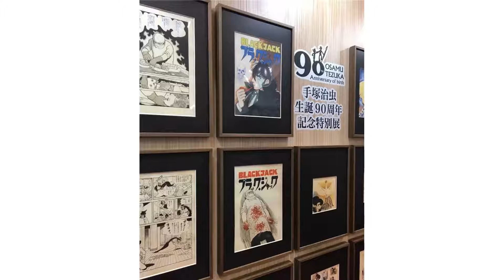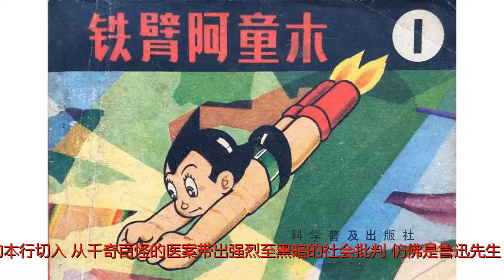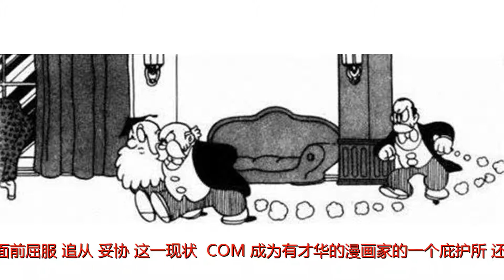手塚治虫不是画儿童漫画的吗？凭什么就他成为“动漫之神”？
谢谢！前不久，日本漫画家手塚治虫的代表作《铁臂阿童木》一幅手稿在巴黎拍卖，以26.94万欧元（约合205万元人民币）成交。经典，当真价高。高价的背后，其实是价值。你会说，一张漫画纸值什么？值一个时代。你会笑，一个儿童漫画家，被称为“动漫之神”？谁说他是儿童漫画家？文｜廖伟棠今年是日本「动漫之神」手塚治虫诞生九十周年，逝世也近三十年了，这一个渐渐被置放在神坛上不管的人物，应该得到更多的省视吧。十几二十年前收藏的手塚治虫漫画，在书架底部已经落了一层灰，那天偶尔捡出几册《手塚治虫奇异漫画集》翻阅，又一次被他震撼：在一篇关于冲绳的采珠鲛女的漫画里，融汇着反旅游过度开发与弟弟对姐姐的乱伦情结，然后追溯到美军占领的余毒（《海的儿女》）；在一篇关于阿拉伯巫女的穿越漫画里，肉体魔术最后变成各种带有强烈性隐喻的武器的狂欢（《乞丐公主》）⋯⋯《怪医黑杰克》这的确和影响「七零后」童年的《原子小金刚／阿童木／小飞侠》作者给我们留下的印象迥异。不过，二十年前，我还看过他三部更震撼的作品。一是《怪医黑杰克》，这部鼎鼎大名，从手塚治虫自己的本行切入，从千奇百怪的医案带出强烈至黑暗的社会批判，仿佛是鲁迅先生「医人与医心」的抉择的漫画版本；二是《三个阿道夫》，开启「架空历史」模式，给不可改变的历史一个平行宇宙，但最后留下的是更强烈的虚无，他的未完成史诗级作品《火之鸟》与之不无关系。《三个阿道夫》《火之鸟》这都比不上《奇子》，这是一部陀思妥耶夫斯基式的作品，也能与早期的大江健三郎连结起来。弱女奇子，在遭受一个乱伦家族各个男性禁锢，与自己的哥哥也发生了乱伦式的感情，在战后日本挣扎求存的黑色故事。这部漫画一方面抨击男权社会的无耻不遗余力，另一方面对情欲的描写几乎不设限——不只是图像描绘上，更强烈的禁忌挑战体现在意识上。据说还有一本更惊世骇俗的《MW》，男同性恋三角恋虐恋和杀人狂共冶一炉，可惜未得一读。《奇子》其实表面可爱的《三眼神童》就带有这种性欲暗示的狂暴，这部曾经在手塚治虫中晚期事业低谷拯救了他的畅销少年漫画，实际上有很多青年漫画的要素，三眼神童每次觉醒后，呈现的好色、自大、主宰欲，似乎是在释放着隐藏极深的那个手塚。《三眼神童》而著名的《铁臂阿童木》（鉄腕アトム），三十多年过去，留给我最深刻的两段记忆，一是阿童木跳水自杀之凄婉决绝，后来看到阿西莫夫「机器人三大定律」里面有「机器人必须保护自己」更是感到莫大的悲哀；二是一身紧身女特务装扮的反派女角，是一个有着俊美儿子的性感少妇，最早教会了我什么是坏女人的魅力（笑），而这个母亲角色一如手塚很多漫画里的母亲，有着他恋母情结的欲望投射。早在他绘画所谓「红皮漫画」即印刷粗糙的少儿漫画时，他就不忌讳性或者其他禁忌，手塚治虫研究专家竹内オサム指出，他曾钟情的「怪诞的题材、魅惑的性、否定性文明观、世界末日、悲剧性结局」与「战败不久的萎靡气氛和朝鲜战争当时被逼得走投无路的时代氛围」不无关系。也许正是这种敏感，使其成为大师。手塚治虫是野心庞大的，因此可以推想他平时在创作主流简单甚至儿童向的漫画时，承受多大的压抑和分裂。某种自我批评来自他的自传式漫画《漫画少年传》，当画到他成立虫制作公司的时候，漫画事业鼎盛、动画事业开拓、孩子出生等等，做为一个艺术家的他受到「漫画之神」嘲弄和激励，最后一幕是他喝醉了幻想与自己创造的人物在夜街上同行，充满自怜之心。《漫画少年传》回忆录里说，每月的5-20日是他的赶稿期，很多编辑索性睡在他的工作室催稿，他每天只能睡2-3小时。年轻的时候，他已经有过不堪压力的自杀行为：「有一次，我因故瞒着大家跑去九州，结果追过来的两三位编辑非常非常生气，对我大骂了一顿。结果隔天，我拖着彻夜未眠的疲累身体，爬上了阿苏山。在暴风雪下，快要发生山难的千钧一发之际，有位编辑赶忙过来把我救了出去。」手塚治虫作品《吞下地球》不过这也是偶一松懈而已，身为工作狂以及好胜者的手塚治虫，一直以和同时代漫画界的表表者竞争为乐。作为自喻的《人间昆虫记》里，像母螳螂一样吸取别人才华而壮大的十村十枝子，也是五十岁身负盛名压力的手塚治虫的一次释放。他熟悉现代医学，知道自己身上有这黑暗一面，所以用创作进行自疗。《火之鸟》则是他在正面战场的一次野心战役，手塚治虫在为重新连载它而创办的《COM》漫画杂志的发刊语中，就把矛头直指漫画家们被迫在「苛酷的商业主义面前屈服、追从、妥协」这一现状。《COM》成为有才华的漫画家的一个庇护所，还有它与另一本成人向漫画杂志《ガロ（GARO）》的竞争，不但是一段佳话，从中更体现出成熟期的手塚治虫与「剧画」风格的相爱相杀。《火之鸟》「剧画」与漫画之不同，在于前者更现实主义的理念与画风，虽然也带有超现实主义想像，但更为实验性。五十年代末、六十年代剧画曾大行其道，被评论家视为比漫画更严肃的漫画，手塚治虫无论在艺术上还是商业上都感到了剧画的压力。所以《COM》时期的手塚治虫以及其他同仁如石森章太郎、松本零士、池上辽一、真崎守等，画风和题材等都或多或少有剧画的影响在。（手塚治虫在回忆录《我是漫画家》里说，连他的助手都成了剧画迷，他焦虑得从二楼楼梯跌了下来，最终要去精神科看病）。手塚治虫作品《阿波罗之歌》手塚治虫中后期的严肃漫画，倾向于展示人类的愚行，这点与现实主义的《GARO》画家们是相符的，但对世界是否抱有希望，则与后者不一。作为医学博士出身，手塚治虫对科学的信任和怀疑兼有，而对人性欲望的理解更多一份洞察。另一方面他还不得不受制于他自己建立起来的动漫王国里面深受少儿读者（及家长）欢迎的正向价值观，也使得他始终没有在更前卫的方向走更远。《阿波罗之歌》但从《COM》和《GARO》分庭抗礼的一刻起，日本漫画的面貌开始变得更复杂与深邃了。手塚治虫这一边，首先是他的几个助手把他隐密的梦发扬光大，除了藤子.F.不二雄和藤子不二雄A始终忠于少儿漫画，石森章太郎当然是第一个出走的，在《COM》时期，石森章太郎发表的《俊》就把实验电影感推到极致，曾招惹手塚治虫的嫉妒，在给读者回信中加以诋毁——谁知这位读者竟转告石森章太郎，最后以手塚亲自拜访石森章家赔罪道歉告终。这段插曲也看出手塚治虫的性格，他好胜、好斗、敏感，但最终还是会顾全大局。藤子.F.不二雄和藤子不二雄A的《哆啦A梦》就我的口味而言，手塚治虫的助手出来的漫画家中，阪口尚是最杰出的。他曾经担任《铁臂阿童木》的原画，也曾与手塚治虫发生冲突，最后却被评论界视为手塚治虫真正传人——虽然传世代表作只有《石之花》、《VEION》、《一休》，但这三部作品分别在手塚治虫擅长的历史、神秘学和名人传三个维度都推得更深，可以说《石之花》是一部更波澜壮阔的《三个阿道夫》、《VEION》是更现代感的《火之鸟》、《一休》则是一部入世的《佛陀》且参悟更深。阪口尚作品《一休》他的助手出身的还有完全成人漫画化的寺沢武一，另外赤塚不二夫、水野英子、横山光辉、松本零士、永井豪、辰巳嘉裕、安达充、鸟山明、大友克洋、萩尾望都、诸星大二郎、浦泽直树等漫画家都承认受他影响，这些也都是具有强烈个性的漫画家，他们组成了日本漫画的黄金时代。萩尾望都《波族传奇》《安达充短篇作品集》而那边厢，《GARO》代表的是非主流的、更重视心理刻划与表现手法，而不是画面的美轮美奂和角色的英雄主义。这样的一面，未免被手塚治虫一脉的光芒所遮掩了，虽然在漫画研究者或者资深日本漫画迷心目中，诸如白土三平、辰巳ヨシヒロ（辰巳嘉佑）、水木茂、林静一、つげ义春（柘植义春）这些名字，丝毫不比手塚治虫他们逊色。水木茂作品《妖怪大全》讲述他们，需要另一篇文章。这里我只想强调，其实他们在某种程度拯救了手塚治虫模式下走向庸俗的日本漫画「业」。众所周知，手塚治虫在动画与漫画制作上都是革新者，奠定了目前日本动画的基本生产模式。比如说动画，他把每秒的绘画帧数由迪士尼的24格硬是压缩成8格，并且使用大量重复动作、中特写等来填充本来要仔细绘画的画面，这样一来提高了日本动画的制作效率，但另一方面动画质量大大兑水；而由此而来的是动画剧集密度增加，作画师反而更劳累，动画业基层变成血汗工厂（虫制作所就有人过劳死，手塚本人六十岁病逝也和过劳有关系）。手塚治虫作品《大都会》而漫画方面，助手制度以及近乎流水线的生产漫画方式（据手塚治虫的一个专属助理笹川博回忆，在担任助理的两年时间，他平均一天只能睡一两个小时），漫画家与编辑合作捉摸读者口味加以配合，迁就杂志随销量增删故事等等，这些过分商业化的举措也不能说没有手塚治虫的推动在其中。手塚治虫作品《狼人传说》但真正的独立漫画家，因为个性的偏执也好，对艺术原则的坚持也好，索性是因为没有被商业利用的价值也好，他们不可能加入手塚式的生产线。他们强调工匠一般的手工业制作，艺术家一般的不跟从风潮，使得日本漫画始终保持了一些「异禀」——就是这些狂乱或者颓废或者虚无的所谓负能量漫画，成为漫画文化继续滋长的另一种土壤。手塚治虫作品《佛陀》其实，柘植义春处理战后题材的名作《螺旋式》，其含蓄不像《GARO》战后题材名家辰巳嘉佑，更接近手塚治虫在《奇子》所为，但更进一步使用梦境和潜意识的诗性叙事。这是不是也表明，手塚治虫的真正独步之处，是通过形形色色奇人异事来影射一个时代的精神，在他作品上有一股苍茫的底色，是那一代战后作家的共同之处。柘植义春作品《螺旋式》说到底，通过《COM》做最后反击的手塚治虫，还有「虫制作公司」破产后重新运作的小规模动画公司新「手塚production」制作的不少精美的实验动画短片，都是手塚治虫的自我救赎吧，可惜的是他年仅六十就死于胃癌的扩散，长使英雄泪沾襟。手塚治虫逝前三个月，他仍坚持最后一次出国，去担任第一届上海国际动画影展的评审，我想除了因为他践约的美德，还因为上海是影响手塚选择动漫生涯的动画电影《铁扇公主》的产地——在生命的尽头回到自己的起点，这是非常《火之鸟》的行为，愿先生涅槃。本文转载自公众号：廖伟棠的春盏多数人因《铁臂阿童木》认识手塚治虫，因此常会先入为主，以为他擅长创作简单及儿童向的作品，殊不知，作为一代战后作家，他的作品也是时代的影射。作为一位革新者，他或许有功有过，但不可否认，他对动漫的贡献。「动漫之神」，当之无愧。后台回复"手塚治虫"，了解他的创作秘密。♥“涅槃。”